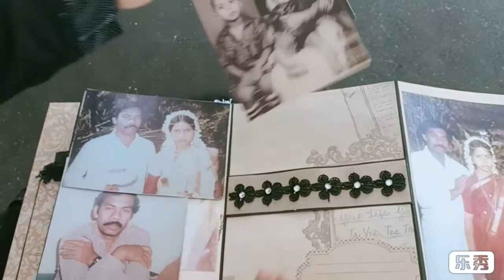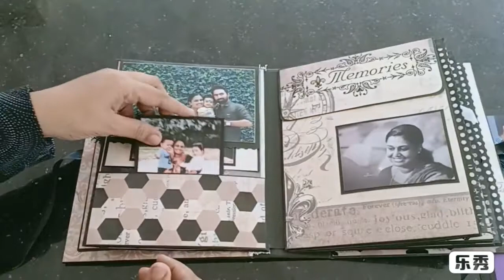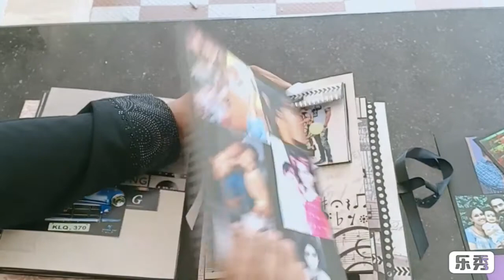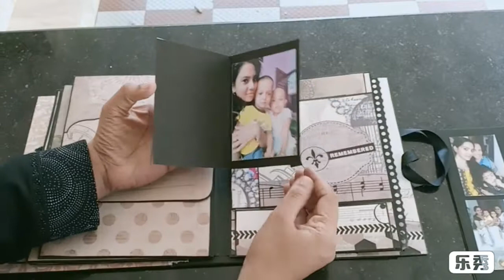Our Story Scrapbook❤/anniversary/birthday gift ideas